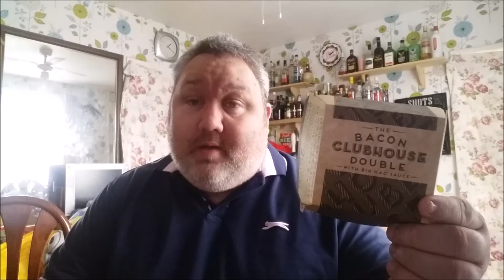TRYING THE BACON CLUBHOUSE DOUBLE (NEW)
Today's video is the TRYING THE BACON CLUBHOUSE DOUBLE (NEW)
Keep an eye our for Tuesdays and Fridays as they are my uploading day and I wouldnt want you guys to miss out on the next challenge :)